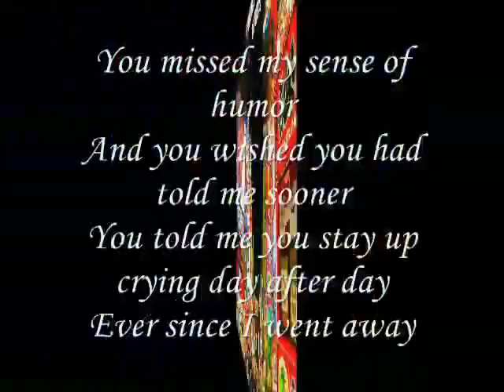Don't Cry , My Dear ,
do.
do so
Money is an excellent servant, but the host
very bad.